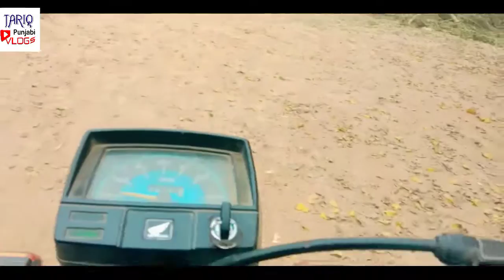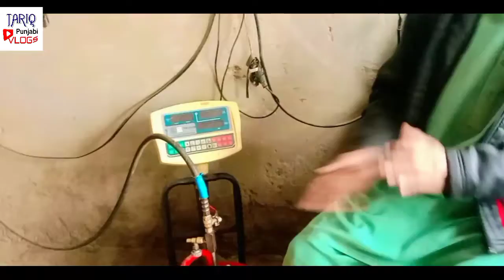Ya Kia Ban Rha Ha🤔??punjabivlog